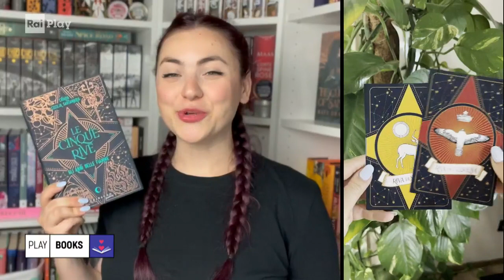"Le cinque rive" di Chiara Cecilia Santamaria - Play Books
- Il fantasy scelto dalla booktoker Megi Bulla è "Le cinque rive" di Chiara Cecilia Santamaria.